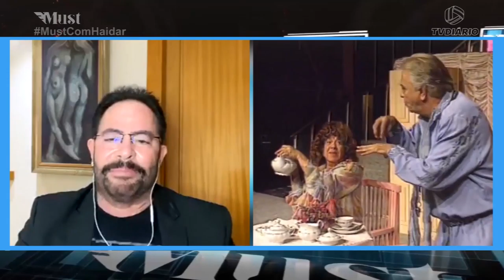BLOCO 01 - 24.06.2021 - LIVE LAILTINHO